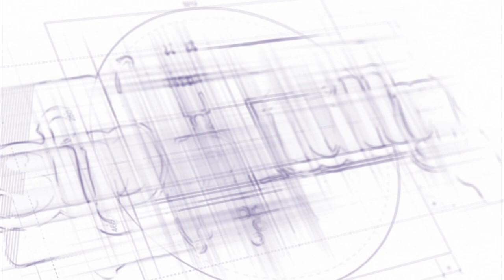10 Most Important Ravens in 2021 #9